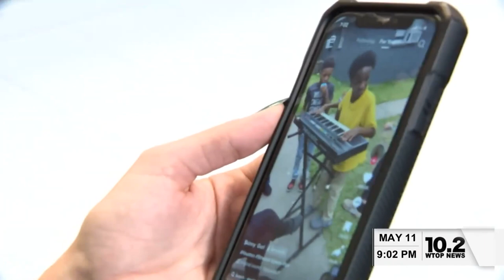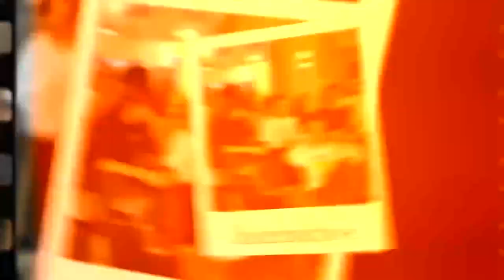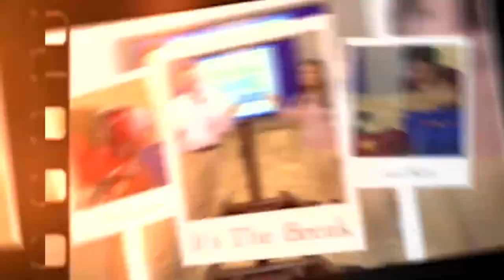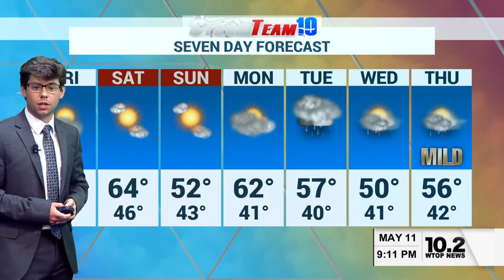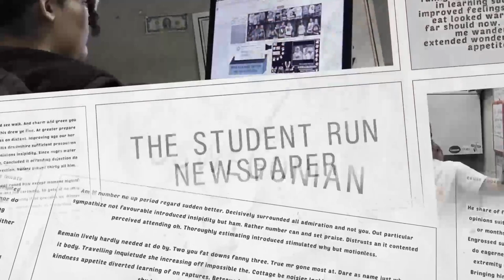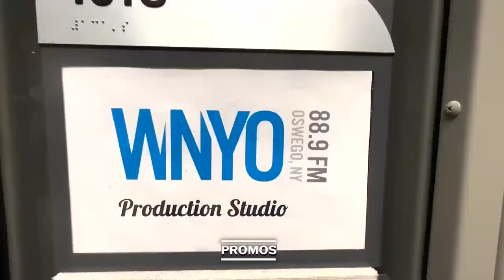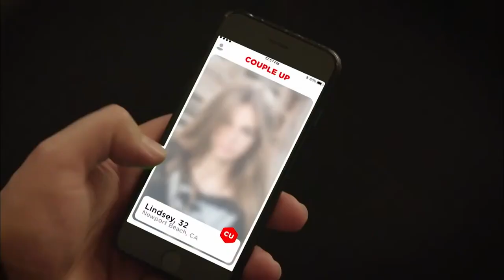WTOP-10 Nightly News Thursday, May 11, 2023 - Senior Week Special